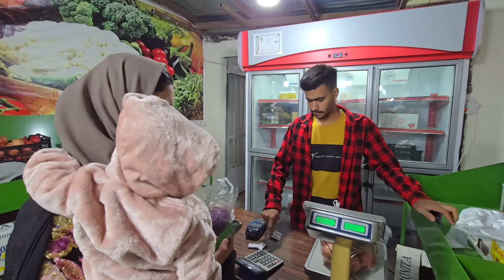"😍Maternal courage, the battle of Maryam and the operator to save Tiara"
In this exciting video, Maryam is going to her workplace when she suddenly encounters Muhammad.  Muhammad, with his sinister intention, tries to steal the "tiara" from Maryam and steal her.  But Maryam, with unparalleled courage and strength, stands against this threat.  He fights Muhammad with all his heart and shows that he will never give up.  In these tense moments, an operator helps him and by working together, they manage to push Mohammad back.  This story not only tells about Maryam's courage

love_and_pride
- Emotional conflict

support_of_loved​ ones
The​ role of a husband